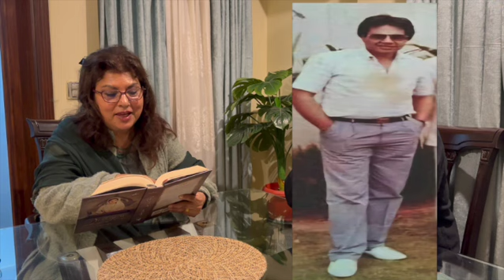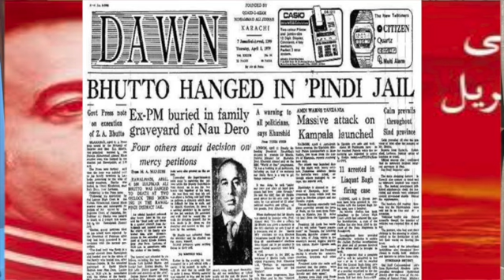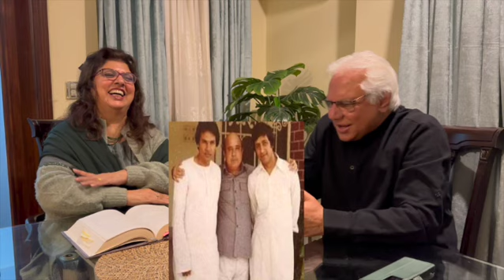PTV Radio Pakistan Memoriesمجھے سٹوڈیو میں بند کردیا گیا مجھے کچھ علم نہیں تھامیں کیا پڑھنے والا ہوں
You can browse for old PTV news clips, programs ,interviews with classic literaray and Show biz celebrities.
You can order  my book 'Mera Zamana Meri Kahani" on this link..
Mahpara Safdar#
Yavar Abbas#What s cancer in Urdu#Shahbaz Gill pti OjariCamp#engineermuhammadalimirza
pakistan pakistannews Rekhta Mercia Yawer Abbas#poetry Yavar Abbas#What s cancer in Urdu#Shahbaz Gill #
pakistannews Rekhta Mercia Yawer Abbas#poetry